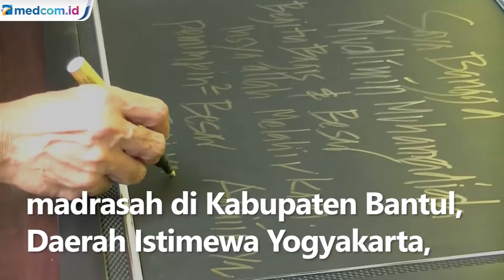Pemerintah Tiadakan Pembatasan Kendaraan Selama Nataru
Saat meninjau pelaksanaan Sosialisasi Keselamatan Transportasi dan Pelatihan Mengemudi di salah satu madrasah di Kabupaten Bantul, Daerah Istimewa Yogyakarta, pada Sabtu (18/12). Menteri Perhubungan Budi Karya Sumadi menegaskan bahwa selama libur Natal 2021 dan Tahun Baru 2022 meniadakan kebijakan penyekatan dan memutar balik kendaraan di perbatasan wilayah.

Budi menyadari bahwa saat ini antusiasme masyarakat untuk bepergian mulai meningkat. Sehingga peran penting masyarakat sangat dibutuhkan untuk mencegah penularan covid 19 dengan berdisiplin menjalankan protokol kesehatan secara ketat.

Kemenhub juga sudah mengeluarkan surat edaran yang mewajibkan pelaku perjalanan telah divaksin lengkap dan sudah diperiksa dengan hasil negatif rapid test antigen satu kali 24 jam, serta menggunakan aplikasi PeduliLindungi selama bepergian.